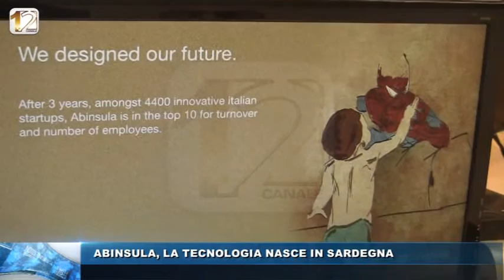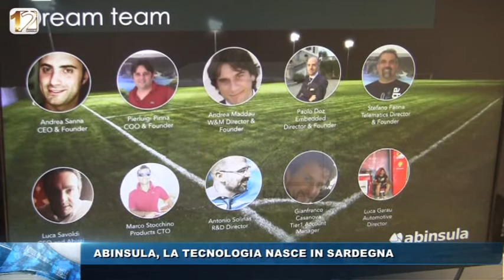ABINSULA, LA TECNOLOGIA NASCE IN SARDEGNA